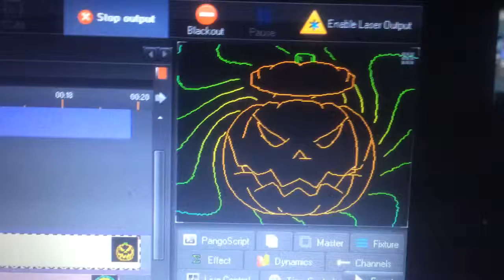Halloween animation w/ masking effects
Masking with Beyond